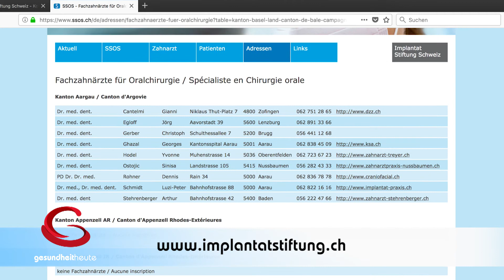Spezial Zahnimplantate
Sendung vom 12. Mai 2018

Im Spezialinterview spricht Dr. Jeanne Fürst mit Prof. Zitzmann über Zahnimplantate, welche im Ausland gemacht worden sind.